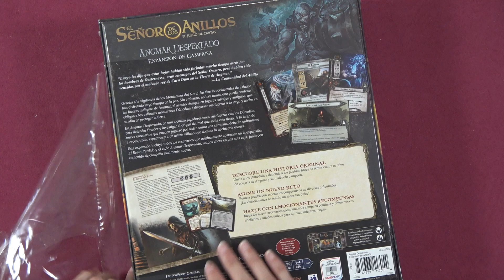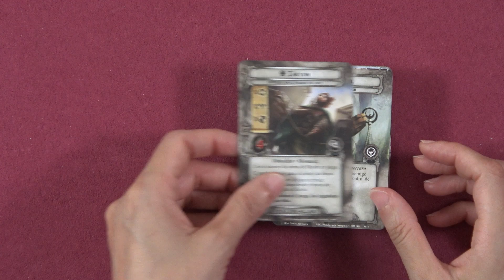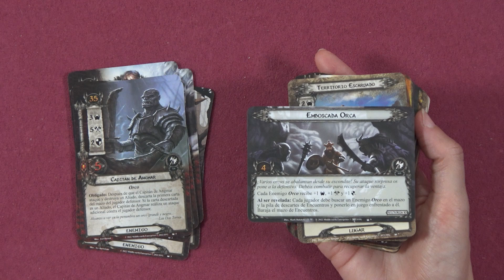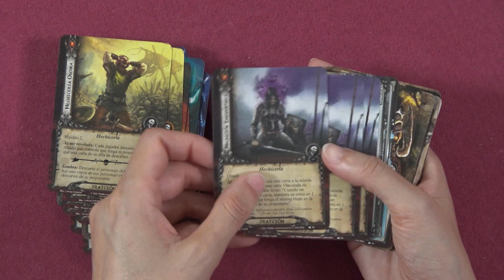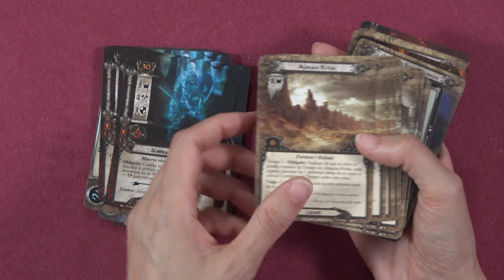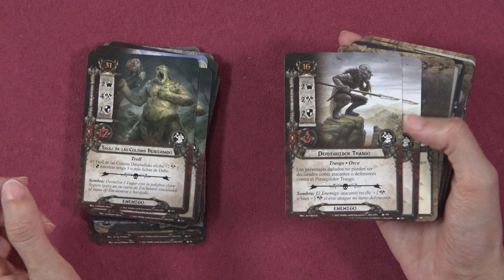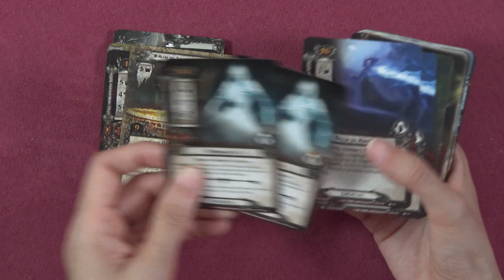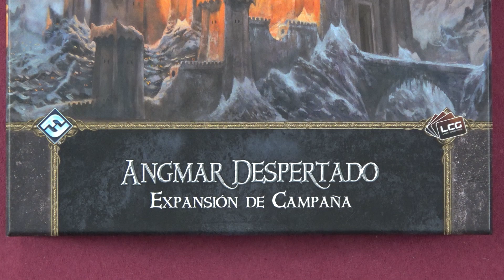EL SEÑOR DE LOS ANILLOS EL JUEGO DE CARTAS: ANGMAR DESPERTADO EXPANSIÓN DE CAMPAÑA - Unboxing Juego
“Luego les dijo que estas hojas habían sido forjadas mucho tiempo atrás por los hombres de Oesternesse; eran enemigos del Señor Oscuro, pero habían sido vencidos por el malvado rey de Carn Dûm en la Tierra de Angmar.” —La Comunidad del Anillo

Gracias a la vigilancia de los Montaraces del Norte, las tierras occidentales de Eriador han disfrutado largo tiempo de la paz. Sin embargo, no hay tumba que pueda contener las fuerzas malignas de Angmar, al acecho siempre en lugares salvajes y antiguos, que obligan a los valientes montaraces Dúnedain a dispersar sus fuerzas a lo largo y ancho en su afán de proteger la tierra.
En Angmar Despertado, de uno a cuatro jugadores unen sus fuerzas con los Dúnedain para defender Eriador e investigar el origen del mal que asola esta tierra. A lo largo de nueve escenarios que pueden jugarse por orden como una campaña, deberán enfrentarse a orcos, trolls, espectros y a un astuto villano que domina la hechicería oscura.

Esta expansión incluye todos los escenarios que originalmente aparecían en la expansión El Reino Perdido y el ciclo Angmar Despertado, unidos ahora en una sola caja, junto con contenido de campaña totalmente nuevo.

CONTENIDO
1 reglamento de campaña, 290 cartas de Encuentro, 24 cartas de Misión, 9 cartas de Campaña, 36 cartas de ayuda/carga.